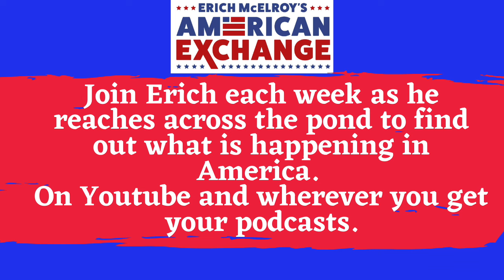How will Kamala Harris win?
Hit 'Em Where it Hurts with Rachel Bitecofer.
On American Exchange - US expat Erich McElroy reaches back across the pond to find out what is happening in America - this week Erich catches up with Democratic political and branding strategist Rachel Bitecofer. They discuss her amazing book ‘Hit ‘em Where It Hurts’ which is the essential playbook being rolled out by Democrats across this election cycle - including the Harris campaign. In addition to her book she’s a great follow on social media and has an incredible substack ‘The Cycle’. This week they discuss what the Harris campaign is doing right, the parts of the race that still need work and how to talk to people to get them to Vote Blue. Follow her on ’twitter' @RachelBitecofer